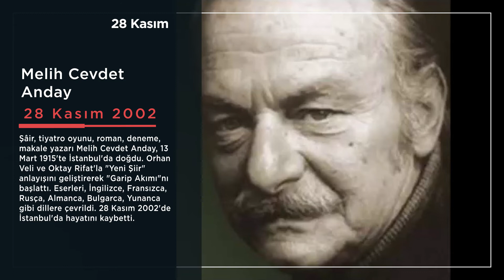Melih Cevdet Anday Kimdir?